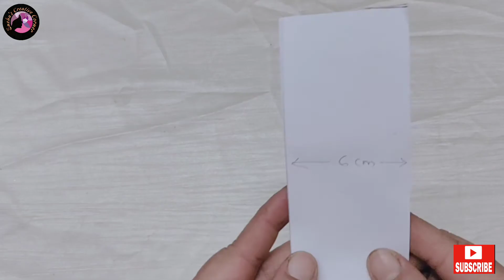easy toran/bhandhawar|toran from cloth/blouse piece|making of toran for festival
here i m showing easy & beautiful toran to decorate doors for festival & functions.
Its simple and easy to make,hope you all like this.